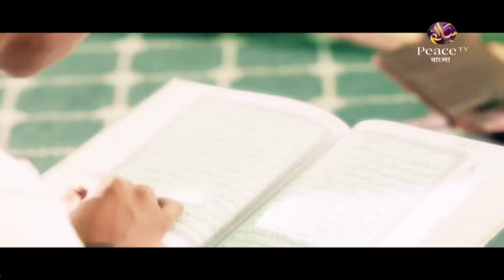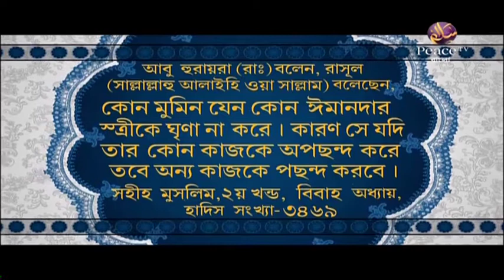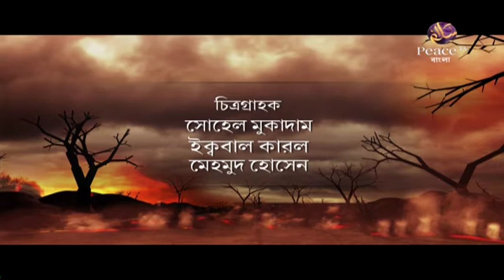৫. যাদের পথে চলা যায় না। মুফতি কাজী ইব্রাহীম। পিস টিভি বাংলা